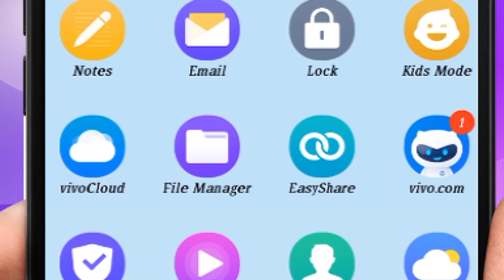ALCOHOL CHANGE OUTLOOK...Secrets of Romance(531) by Dr Samaram in Dr Samaram Hindi Channel